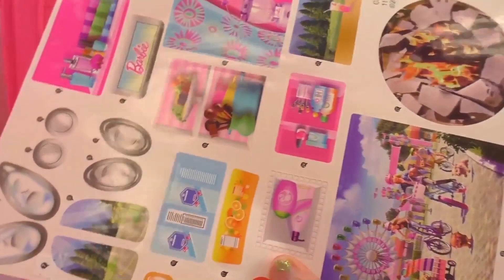Barbie Büyük Pembe Karavan ile Yüzme Havuzu: Tüm Parçaları Kuruyoruz - Türkçe Barbie Bebek Tanıtımı!